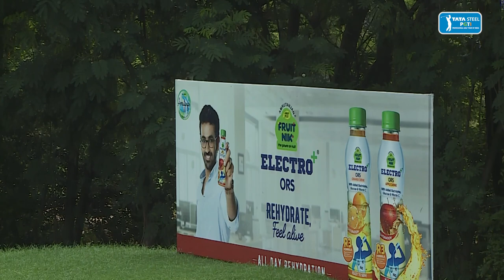TATA Steel PGTI Players Cship 2022 presented by Chandigarh GC: Round 1 Early Highlights